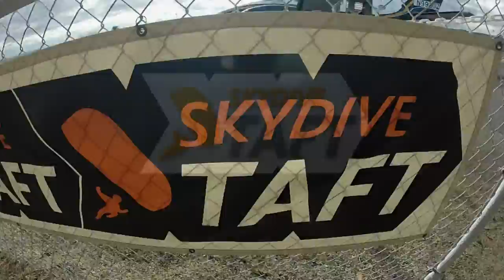Breanna Sullivan Skydive Taft.